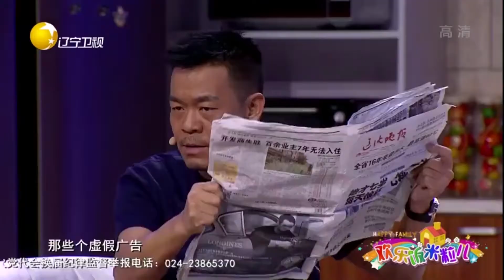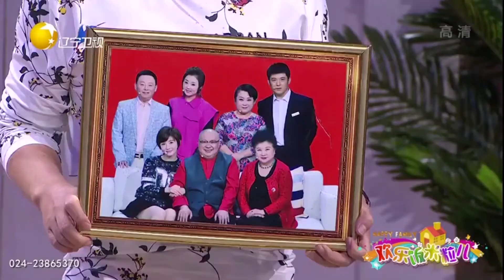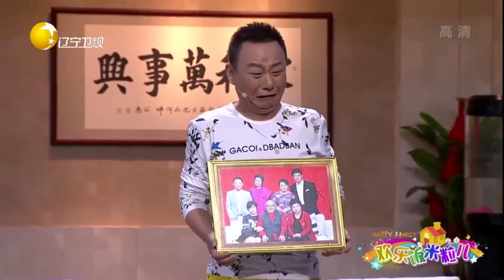【欢乐饭米粒儿】郭子歆爆笑变损友，惩罚孙浩邵峰喝辣根交杯酒